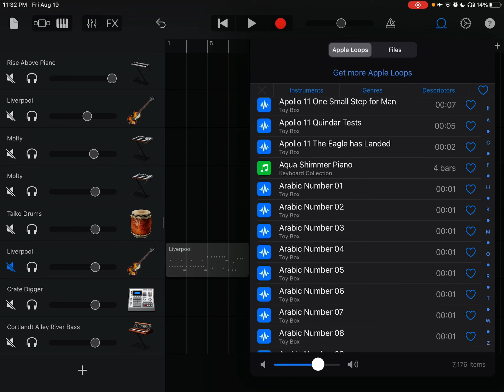I found the loop used for Gloifect.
The Computes in general belong to MLG Goomba.